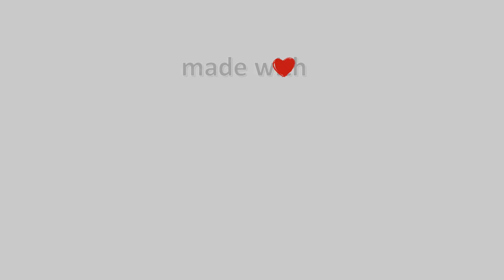24-Δεκεμβρίου-2021, Περτούλι Τρικάλων Timelapse, Timelapses.gr